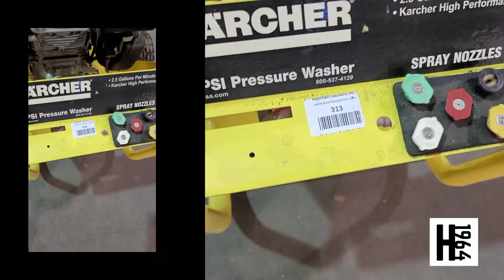Lot # 313: KARCHER 2400 PSI GAS DRIVEN PRESSURE WASHER